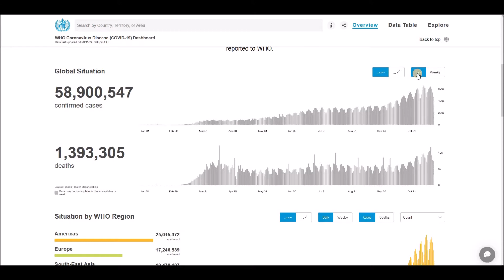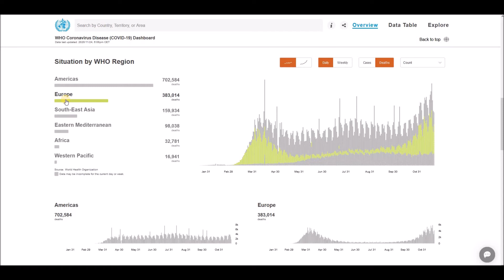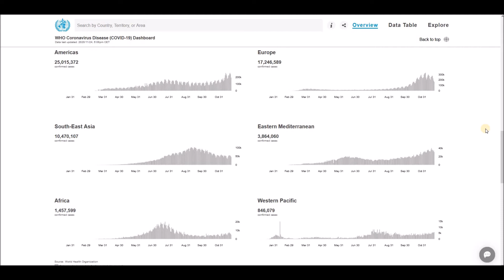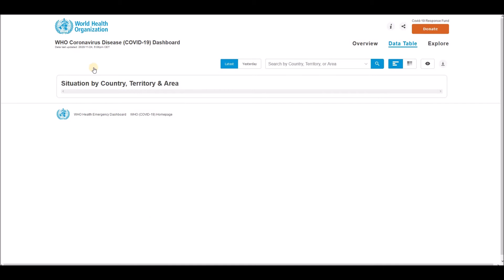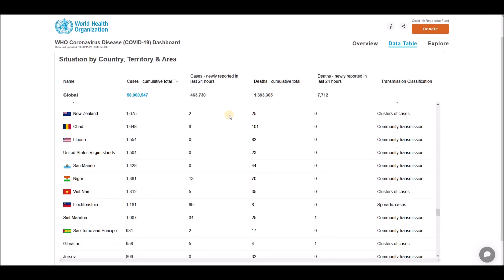WHO Coronavirus Disease (COVID-19) Dashboard Overview of today (6:08pm CET, 24 November 2020)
Globally, as of 6:08pm CET, 24 November 2020, there have been 58,900,547 confirmed cases of COVID-19, including 1,393,305 deaths, reported to WHO.

World Health Organization (WHO) - Coronavirus Disease (COVID-19) Dashboard Overview (6:08pm CET, 24 November 2020), Global Situation, Situation by Regions, Situation by Country, Territory or Area, Cases - cumulative total, Cases - newly reported in last 24 hours, Deaths - cumulative total, Deaths - newly reported in last 24 hours and Transmission Classification.